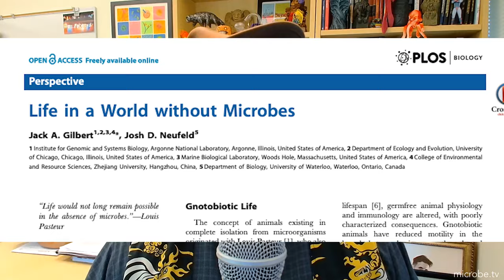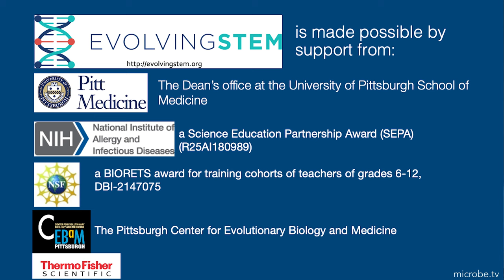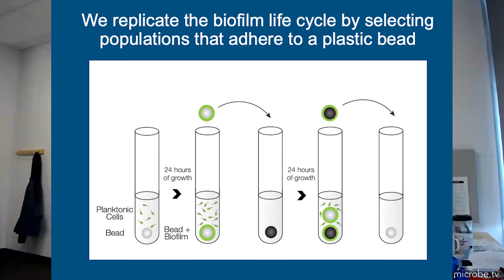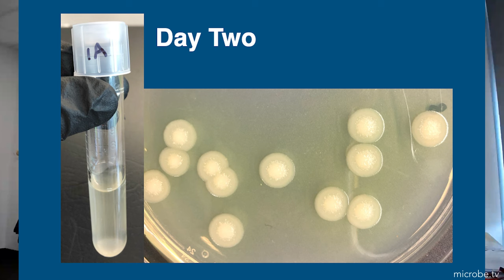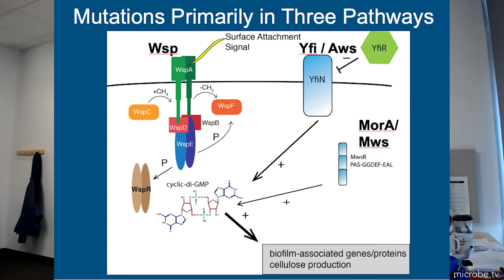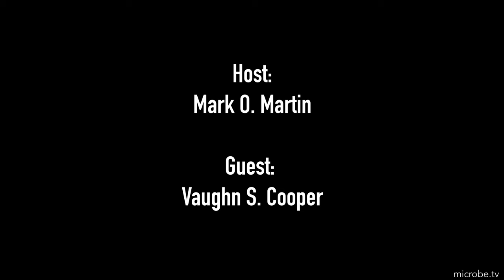Matters Microbial #17: Evolution in action for everyone with Vaughn Cooper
Today Dr. Vaughn Cooper, Professor in the Department of Microbiology and Molecular Genetics at the University of Pittsburgh, will chat with us about how he and his team teach high school students and undergraduates about evolution occurring in real time—using bacteria.